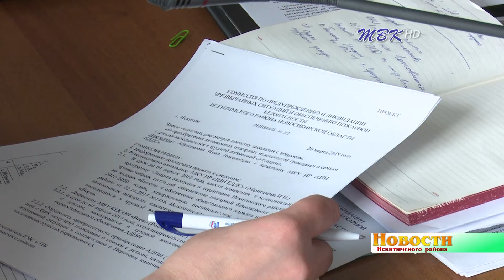К предстоящему половодью Искитимский район готов